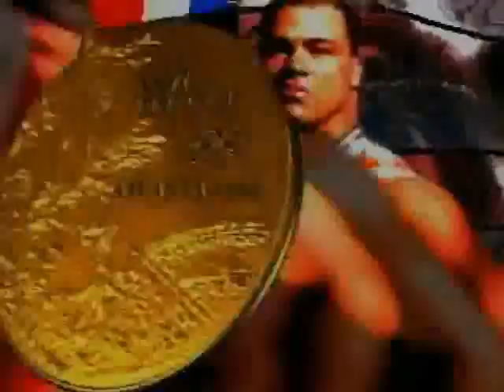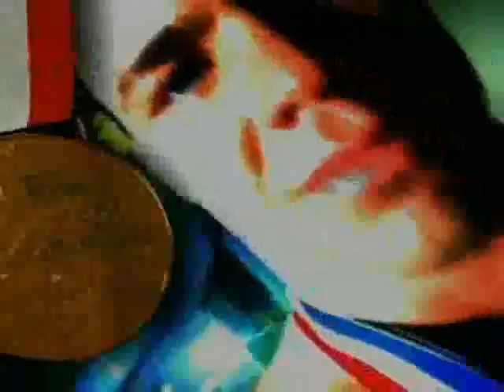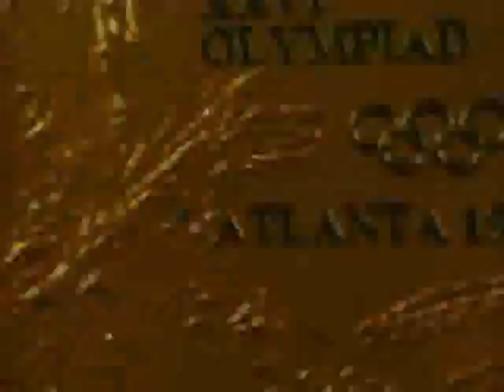Kurt Angle 5th Titantron